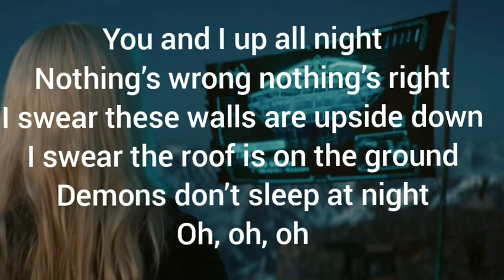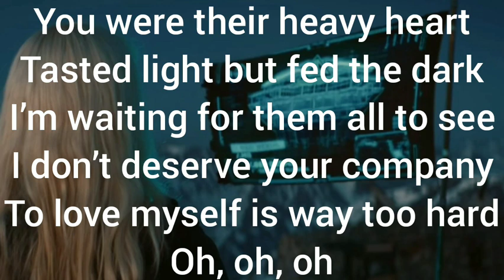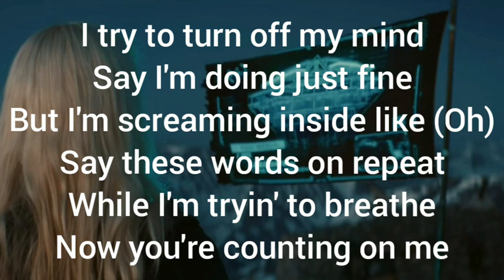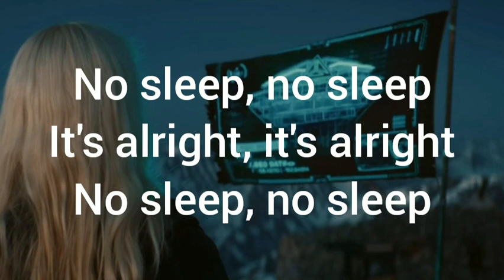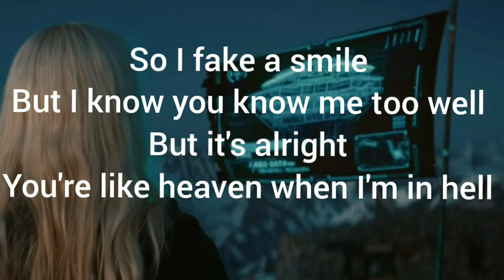Alan Walker x salem ilese - Fake A Smile (Lyrics)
video in AlanWalker